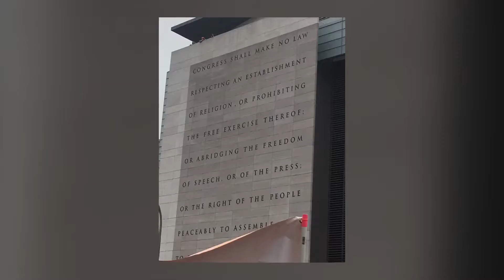Women's March on Washington D.C. - Jan. 21, 2017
It was an amazing day in history and in my life. I'm so happy I got to experience this with so many women I respect and love and so many welcoming strangers. This is but a brief view into what I saw at the Women's March on Washington. This is what democracy looks like.